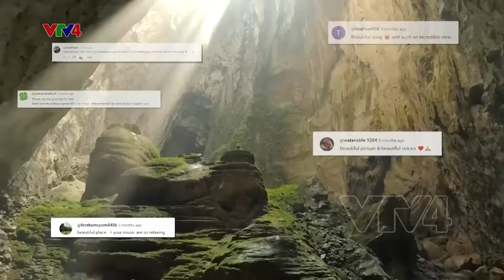Khi sản phẩm âm nhạc là "đại sứ du lịch" | VTV4